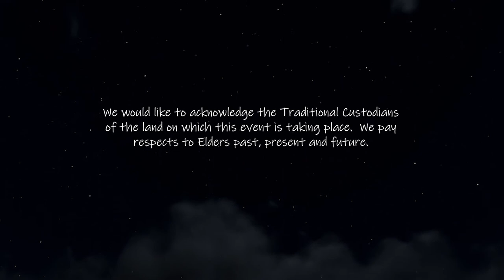Cabool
Bilbie Virtual Labs is Australia's leading First Nations social impact virtual heritage design company.  Our mission is to design immersive, interconnected, multiuser virtual heritage simulations for each and every capital city and regional town across Australia.
We have designed many interactive serious cultural heritage survival games, virtual reality and augmented reality experiences that are installed in galleries, libraries and museums but we want to bring these to the general public - First Nations communities willing. We use design theory and gamification to tell First Nations stories and showcase traditional sciences that sustained our people within their local landscapes since time immemorial. We R&D software development tools that enable us to authentically reconstruct the landscape so as to represent First Nations culture and connection to their country. We strive to ensure each application represents First Nations people as the original inventors, knowledge keepers, custodians and innovators using sustainable land-use practices - ultimately to gain a greater understanding of our connection to our land & cultural heritage. We then produce 3D visualisation using augmented and virtual reality along with serious multi-user games.